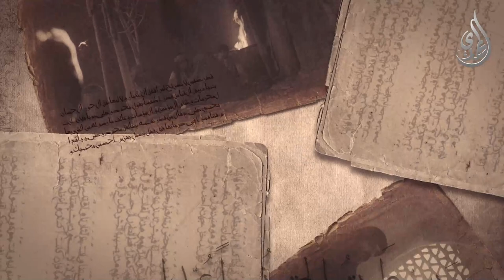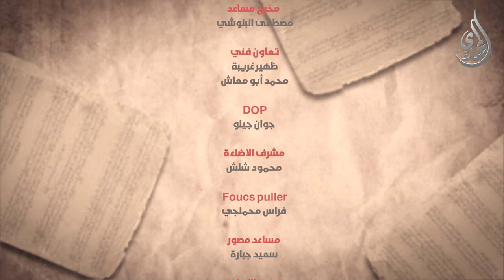الانجم الزاهرة - الحلقة 9 - صف لي شيعتك